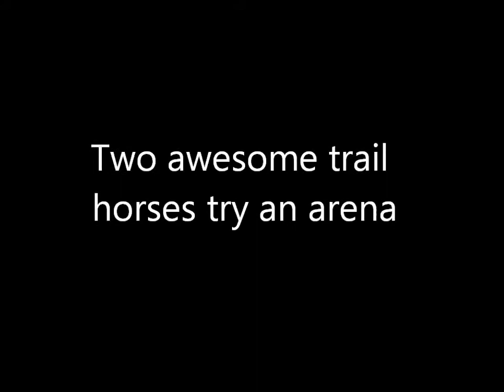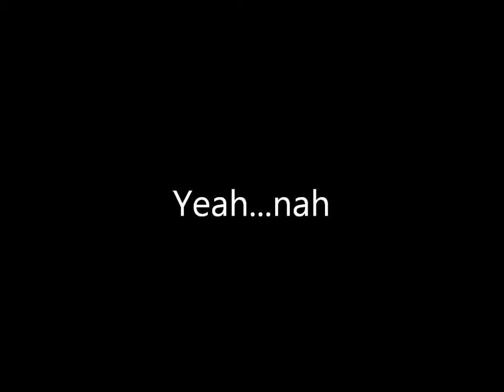Trail horses tried arena on windy day. Yeah Nah.